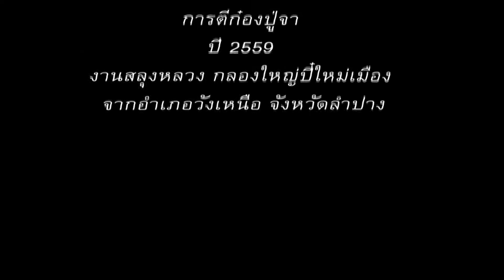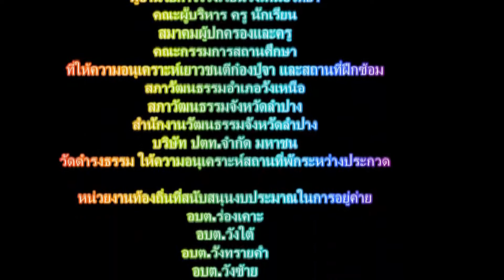กลองบูชาหรือก๋องปู่จาถ้วยพระราชทานปี59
ถ้วยพระราชทานใบที่ 3 ของอำเภอวังเหนือ จากทีม "ลายเจิงล้านนา" วังเหนือวิทยา สำหรับการแข่งขันตีก๋องปู่จาประจำปี 2559 ของจังหวัดลำปาง ในงานสลุงหลวง กลองใหญ่ ปี๋ใหม่เมือง...